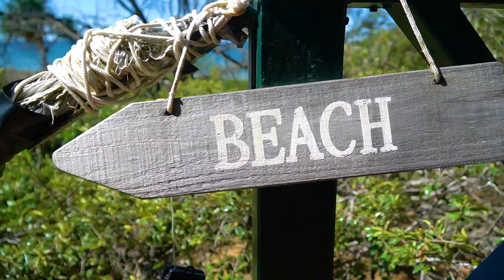Nick's Place - Lot 6 Thomson Street - Agnes Water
Nick's Place
Lot 6 Thomson Street
Agnes Water, Queensland Australia